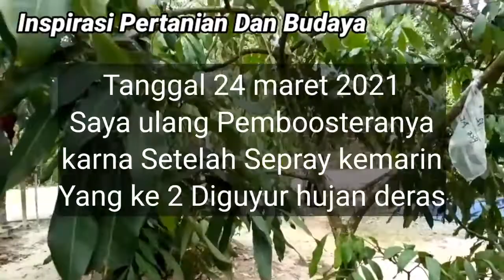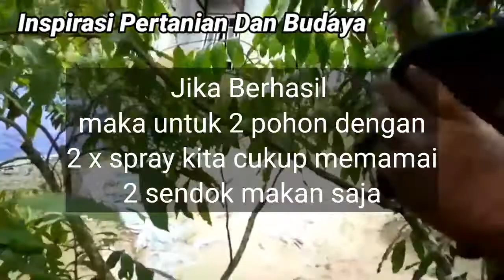Pertanian - Cara Booster klengkeng Sistem spray - Aman,Mudah,Irit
Berikut Tutorian Cara Pem BOOSTERAN Klebgkeng Dengan Sistem Full Spray Yang Bertujuan Untuk Mengurangi Residu,praktis dan Irit
Aman,mudah,irit " Semoga Bermanfaar"

Jazakallah Khair...